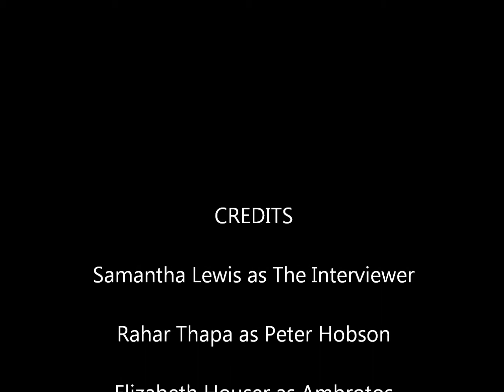Interview with Peter Hobson and Simulacrum - Ft. John Searle